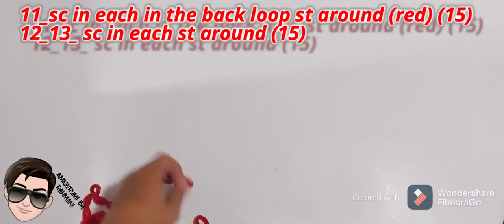الجزر الثاني ( الساق ) | part 2 ( the leg )